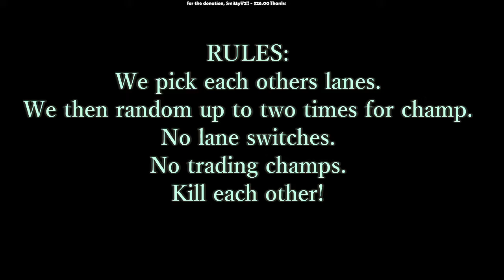Face Plays Gnar vs Ali top! League of Legends with friends!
League of Legends with friends! Rules are posted near the beginning of the video!

Doing both helps my channel grow, and keeps you updated on new videos when they're released!